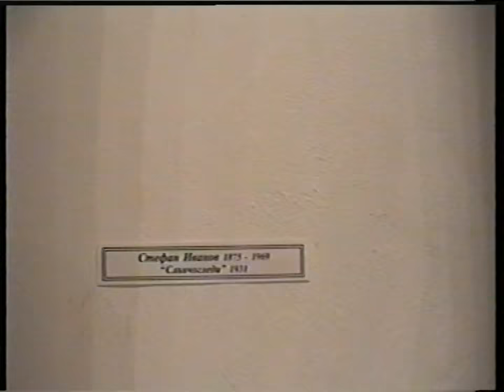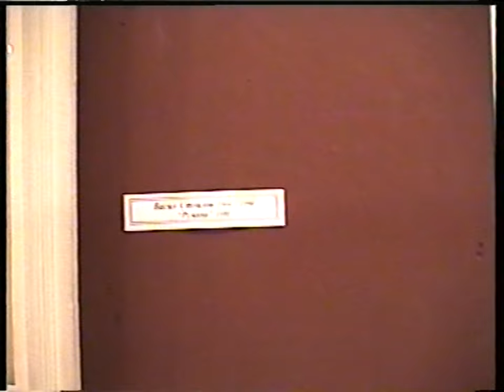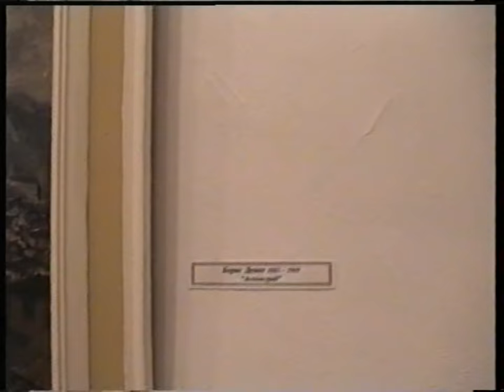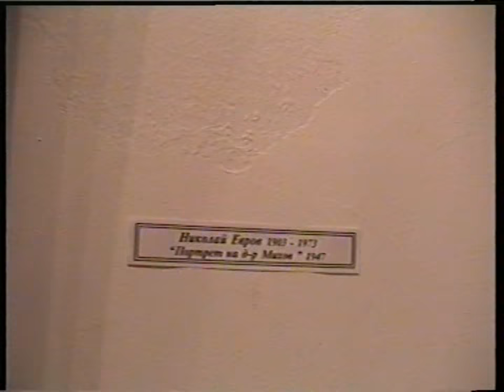SONATA Chapter 1 3